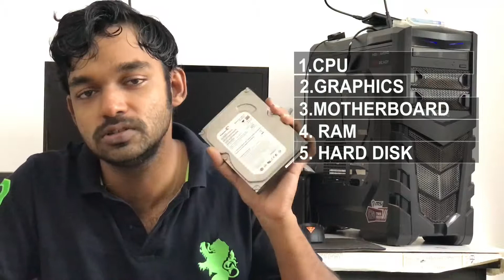Common mistakes before building a PC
Advice to consider before building a PC